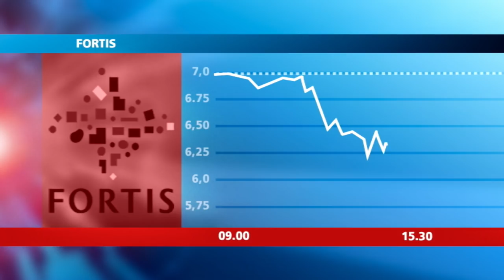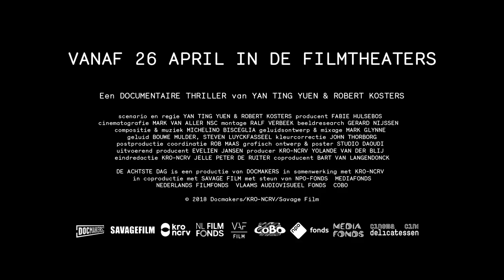De Achtste Dag [TRAILER]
Trailer voor de documentaire De Achtste Dag van Yan Ting Yuen en Robert Kosters. Vanaf 26 april in de filmtheaters.

In 2008 klapte het Europese financiële stelsel bijna in elkaar. Aan de hand van de reddingsoperatie van FORTIS/ABNAMRO nemen Europese leiders van toen ons mee naar de zeven spannendste dagen van 2008. Vandaag, op ‘de achtste dag’, delen ze hun diepste inzichten, frustraties en angsten over de crisis. Hoe ging het eraan toe in de achterkamers van de macht? En waar staan we nu, tien jaar later?

“Het was zo groot, zo zwart, zo onbekend, ik wilde wegblijven daarvan.” Oud-minister Bos is duidelijk over zijn angsten voor de grote onbekende crisis die hard op de deur klopte.
Samen met andere Europese politici en toezichthouders stopte hij op kosten van de belastingbetaler honderden miljarden in het redden van banken, om te voorkomen dat de hele boel echt in elkaar klapte. Hoe ging dat nou echt? Hoe neem je een beslissing om miljarden te stoppen in een bank waarvan je niets weet?

De Achtste Dag neemt je mee naar de zeven spannendste dagen van 2008.  Van overstroomde badkamers met jengelende kinderen naar hazenslaapjes op zeventiende-eeuwse bankjes en tapijten. Van comfortabele auto-achterbanken tot oude regeringsvliegtuigen en broeierige kamers. Het redden van een bank gaat je niet in koude kleren zitten, laat staan als de val van die ene bank de ondergang van het hele Europese financiële systeem in gang zou kunnen zetten. Geen banken en geen geld, nergens meer kunnen pinnen, geen eten meer in de supermarkten en geen benzine bij de pomp. Een film over een burenstrijd tussen België en Nederland, die uit de hand dreigt te lopen door conflicterende karakters en cultuurverschillen. De botheid – door Nout Wellink oprechte arrogantie genoemd – van de Nederlanders, botst hard met de flegmatieke houding van de Belgen. En dat in een week waarin elke beslissing om een bank wel of niet te redden, waar dan ook in Europa, alsnog het wankele evenwicht voorgoed dreigde te verstoren.

En nu? Gaat het echt weer zo goed als we denken? Kunnen we rustig gaan slapen? Dat is nog maar de vraag, aldus Bos en Trichet. “Een van de grootste redenen van de crisis waren de hoge schulden. Nu zijn ze nog hoger dan in 2008. De risico’s op een grote crisis zijn nu misschien nog wel groter dan voor 2008.”

Met Jan Peter Balkenende, Wouter Bos, Jean-Claude Trichet, Mervyn King, Yves Leterme, Didier Reynders en Nout Wellink.